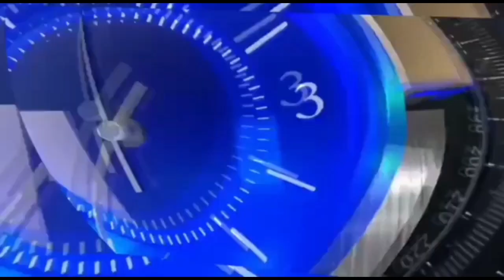जब भाषण के दौरान अचानक रोने लगे काँग्रेस के नेता, ऐसा क्या हुआ...?